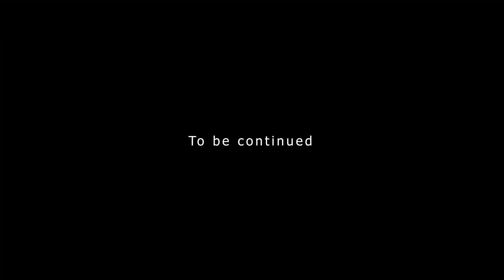“TOLEBE TWA BABEMBE BABONDO” - Ep. 1 (Vijana Power TV)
FB & IG : @vijanapower
For interviews ( about your job, or to come on your party) We’re available!! Thank you!